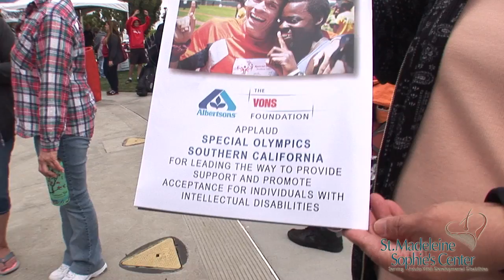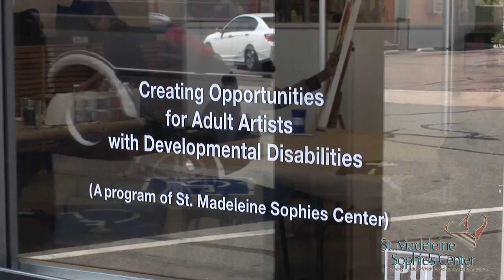St. Madeleine Sophie's Center 2015 Fashion Show Video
Watch this six minute video, and ask yourself if YOU could do what these adults with developmental disabilities can do - did your perception of adults with developmental disabilities change?

This is our new video: "Changing Perceptions," which premiered at our Aug. 15th, 2015 St. Madeleine Sophie's Center Fashion Show Gala event.